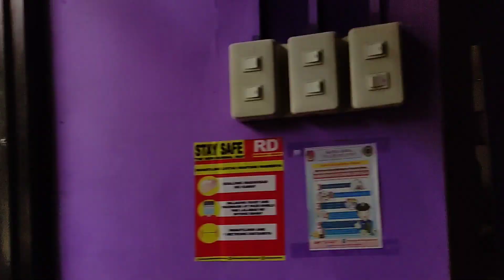CELEBRATE MY BIRTHDAY!!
*youtube channel; amanda franco